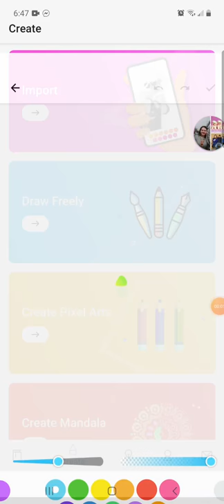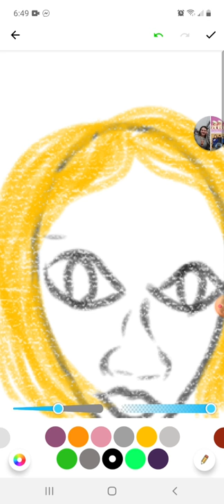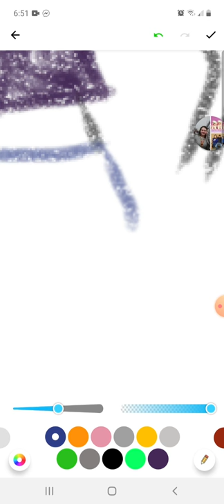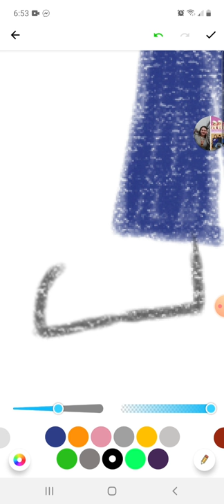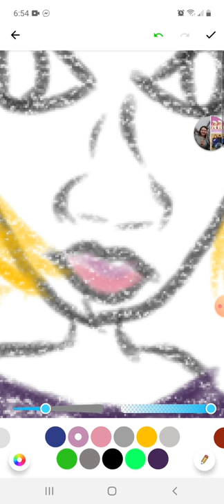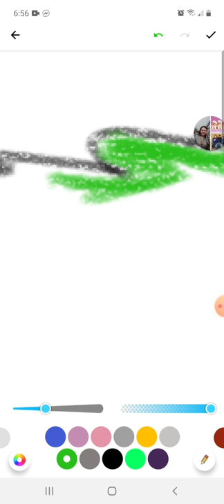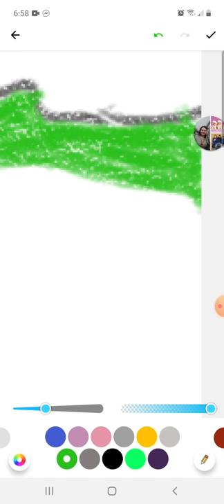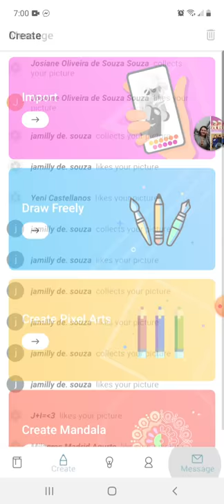Just a sketch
Video of drawing using InColor app. I drew a woman standing in the grass with the sun in the sky.